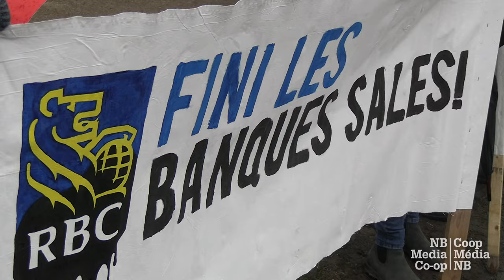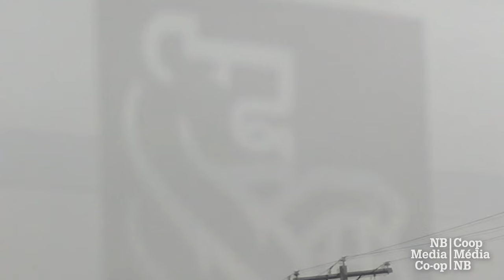RBC faces pressure on fossil fuels, Indigenous rights as shareholders meet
One of Canada's biggest banks is under mounting pressure to divest from fossil fuels and other projects that activists say violate Indigenous rights.

Protests took place outside Royal Bank of Canada branches across the country on Saturday, April 6, to mark what organizers call Fossil Fools Day.

RBC is a major worldwide financier of fossil fuel projects, and the demonstrations come ahead the bank's annual shareholders meeting on Thursday, April 11, in Etobicoke, Ont.

In Moncton, a demonstration took place despite rainy weather outside the RBC branch on Mountain Road.

About two dozen people rallied on the sidewalk by the busy arterial road. Protesters expressed grave concern about the rapid pace of climate change.

“RBC and all the other banks and our government officials need to take this seriously,” said Carol Scott, a member of the local organizing committee.

RBC didn't respond to multiple requests for comment.

Military investments

Protesters in Moncton also blasted RBC for its investments with military-industrial companies, notably Palantir Technologies.

The Denver-based company provides artificial intelligence for military purposes to countries including Israel, at a time when the country stands accused of genocide for its war in Gaza.

Palantir, co-founded by billionaires Peter Thiel and Alex Karp, recently announced a strategic partnership with the Israeli Defense Ministry “to help the country’s war effort.”

By the end of last year, RBC's investments in Palantir were valued at about $34.9 million USD, according to the Fintel financial data platform.

In Moncton, protesters delivered a letter to RBC staff demanding that the bank divest from fossil fuels and "all projects using force against Indigenous people."

Top fossil fuel offender: report

RBC Financial Group, the largest bank in Canada as measured by assets, was also the world's top financier of fossil fuels developments in 2022.

That’s according to a report titled Banking on Climate Chaos. The study was published last year by a coalition of environmental groups.

The report states that RBC provided $41 billion to the industry in 2022, an increase of four per cent over the previous year. In particular, RBC was among the leading financiers of tar sands projects and fracking.

Since 2016, RBC has provided a total of $252.5 billion to the fossil fuel industry, making it one of the worst offenders since the Paris Agreement came into effect, the report states.

'Greenwashing' allegations

The bank's public relations materials state that it's committed to a goal of "net-zero emissions in our lending by 2050." The bank has cited efforts to "mobilize climate action" such as working with "energy sector clients on their plans for the energy transition."

RBC also recently launched its so-called Climate Action Institute, "to provide research and advance ideas that contribute to Canada's climate progress."

But critics have accused RBC of greenwashing its reputation, prompting an investigation by the Competition Bureau of Canada in 2022.

RBC has denied those allegations. Its latest annual report notes allegations of greenwashing as a risk.

"We continue to monitor trends in climate-related litigation and regulatory enforcement actions, including those involving claims of 'greenwashing,'" the report says.

In an email, a spokesperson for the Competition Bureau confirmed that the investigation is ongoing and said "there is no conclusion of wrongdoing at this time." The spokesperson declined to provide further details, citing confidentiality.

"However, the Bureau takes deceptive environmental claims seriously," the statement added. "Should we find evidence of conduct contrary to the law, we will take appropriate action."

Coastal GasLink

Activists in Moncton criticized RBC for its role as a financier of the Coastal GasLink pipeline.

Currently in its final stages of construction, the 670-kilometer pipeline will transport fracked shale gas across northern B.C. to a liquefaction and export facility on the Pacific coast.

Along the route of the pipeline, 20 elected First Nations have signed agreements with the B.C. provincial government and TC Energy, the Alberta-based company behind the project.

But critics say those deals were meant to bypass Wet’suwet’en hereditary chiefs who oppose the pipeline, violating the UN Declaration on the Rights of Indigenous People.

In 1997, in the landmark Delgamuukw vs. British Columbia case, the Supreme Court acknowledged Wet'suwet'en title over the land.

David Gordon Koch is a journalist with the NB Media Co-op. This reporting has been made possible in part by the Government of Canada, administered by the Canadian Association of Community Television Stations and Users (CACTUS).